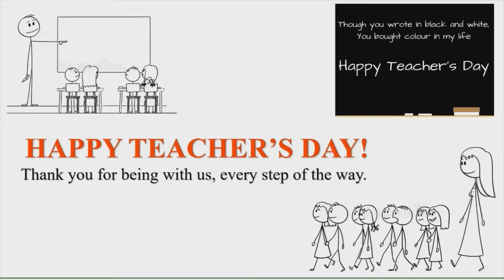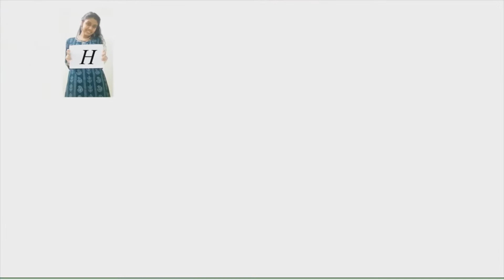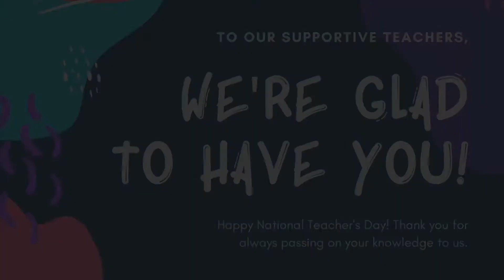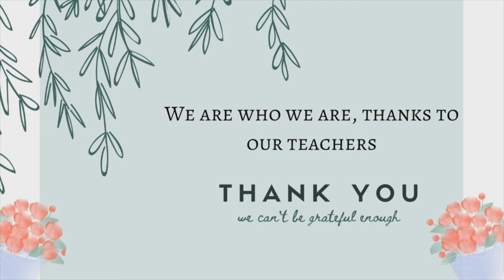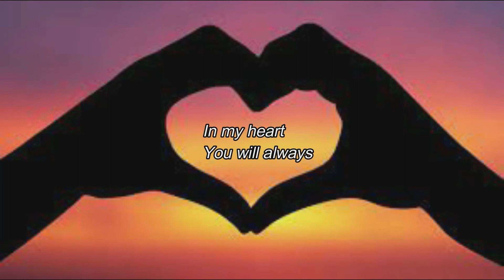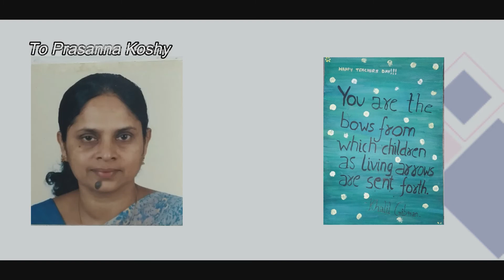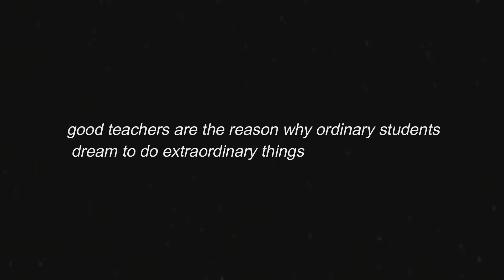Teachers Day Wishes | L'ecole Chempaka 'Silver Rocks' | An ISC Initiative